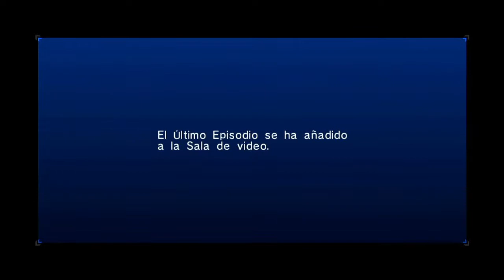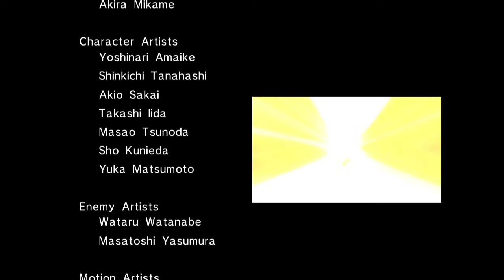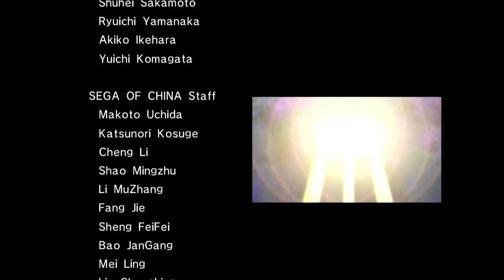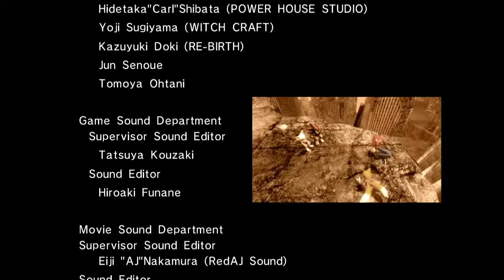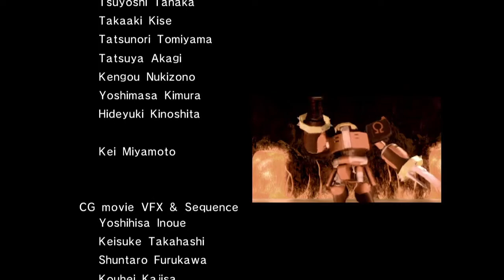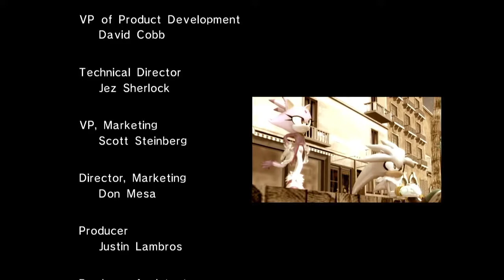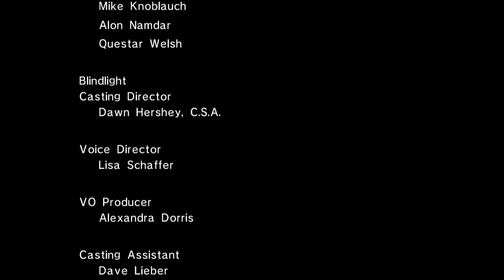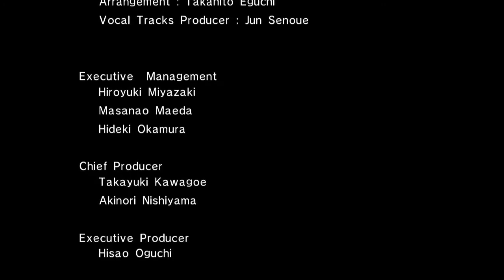PRESENTE PASADO Y FUTURO - [Final] Sonic 2006